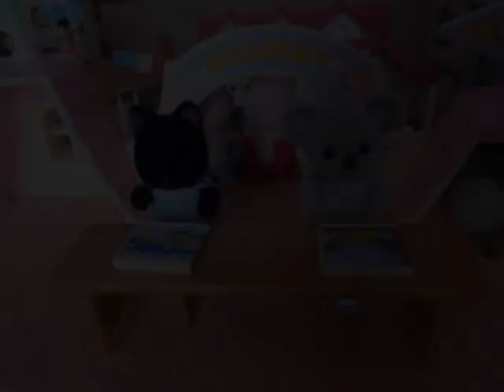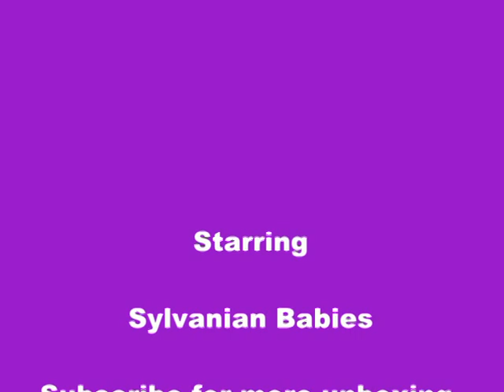Sylvanian Families Baby Castle Nursery Slideshow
Slideshow of photos of the Sylvanian Families Baby Castle Nursery!